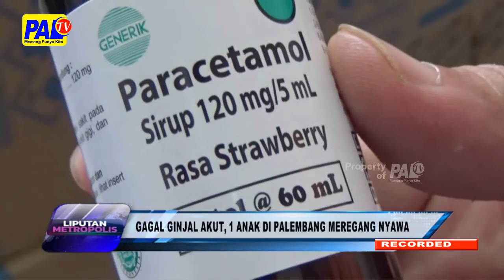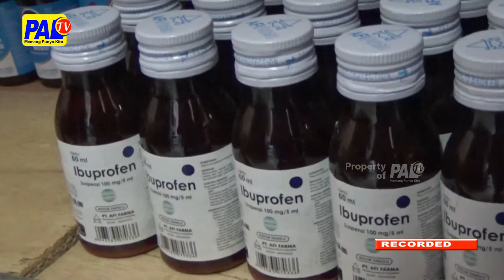Gagal Ginjal Akut, 1 Anak Di Palembang Meregang Nyawa | Paltv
Kasus Gagal Ginjal Akut Misterius/ Juga Ditemukan Di Kota Palembang/ Sebanyak 4 Anak Mengalami Gagal Ginjal Akut/ 1 Diantaranya Meninggal Dunia